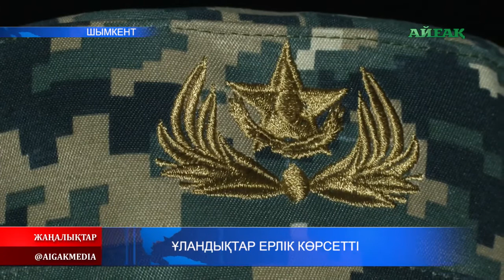19.07.2019 Ұландықтар ерлік көрсетті